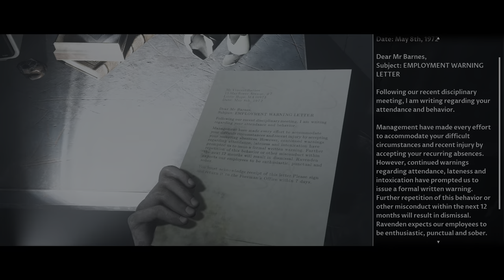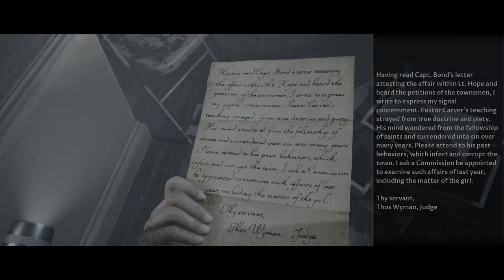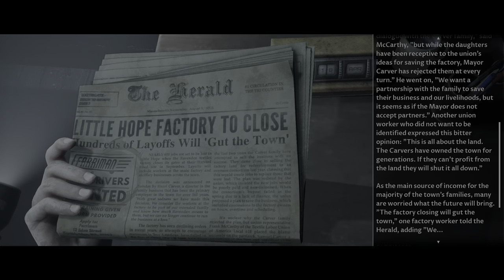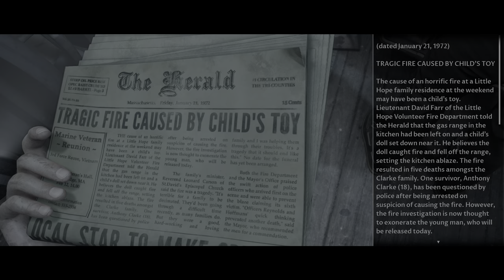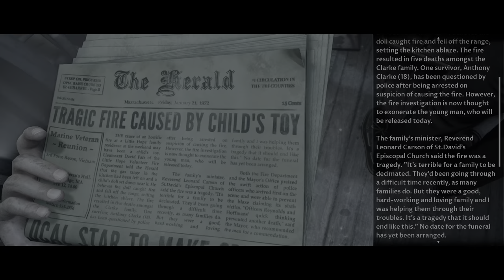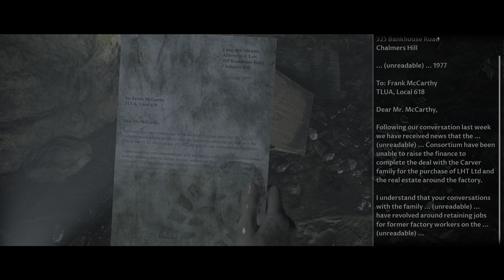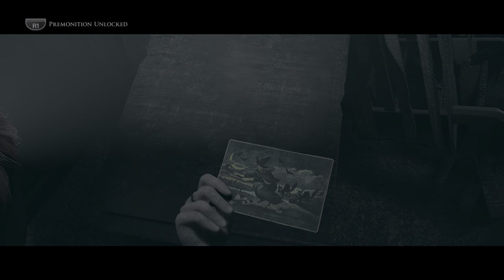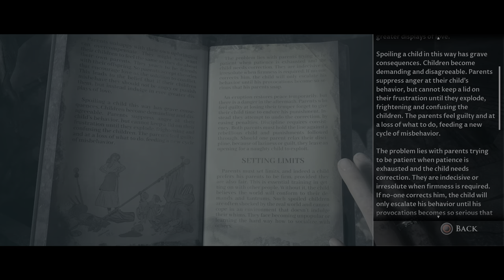LITTLE HOPE - CURATOR'S CUT - Just Head decisions - Ending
"A chance to walk in different shoes. Make fresh choices. Discover new things.
You see, a story can change a great deal when told from a... different perspective."
— The Curator